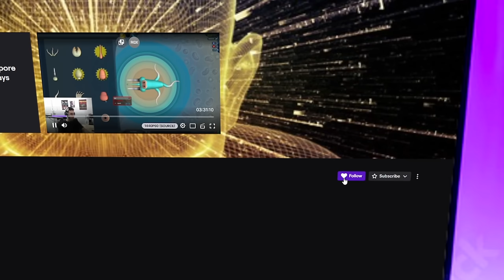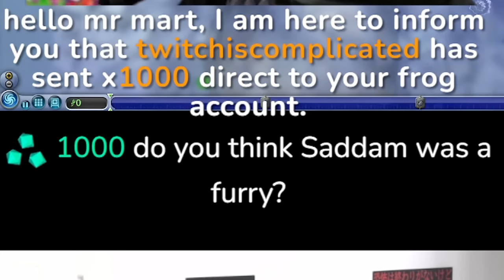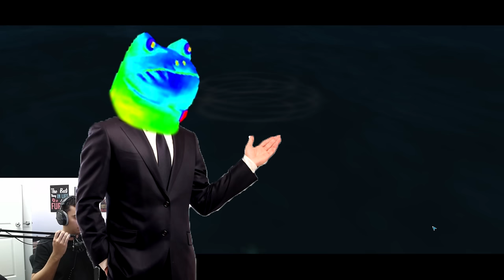Beating Spore as the most HORRENDOUS creature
Editor: @itsmevexas